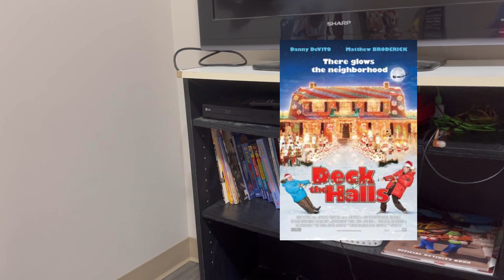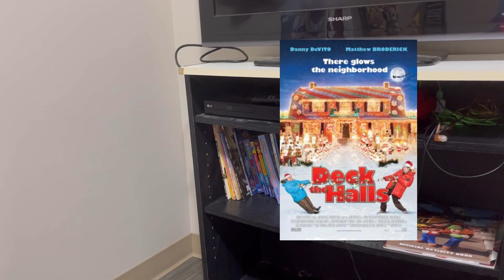Deck The Halls (2006) Spoiler Free Review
My Review On Deck The Halls

Follow Us On X & Instagram
X: MediaBoss2002

Silas Kleebaum
S0E 1H0